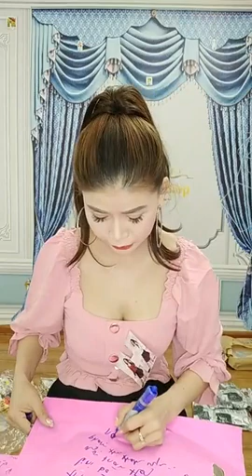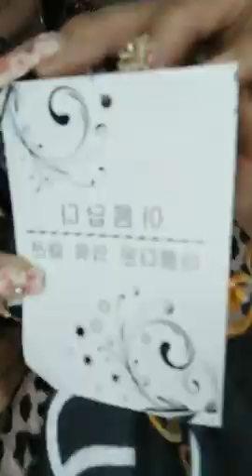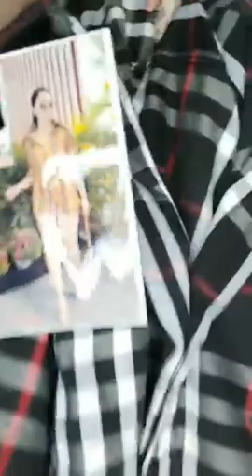Quần áo nữ hàng Trung Quốc về nhiều chất mát co giãn được giá rẻ chị em vào xem 20